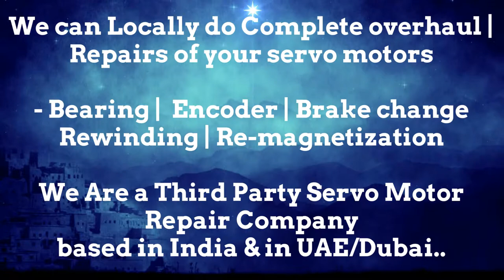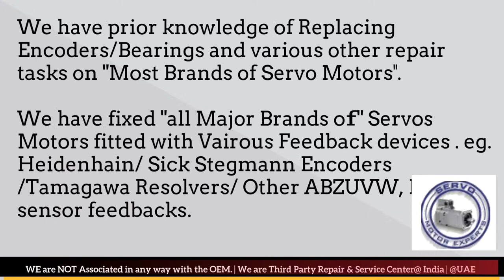Axor Italy Servo Motor Repair Ghaziabad Gurgaon Hyderabad Indore Jaipur Maharashtra India